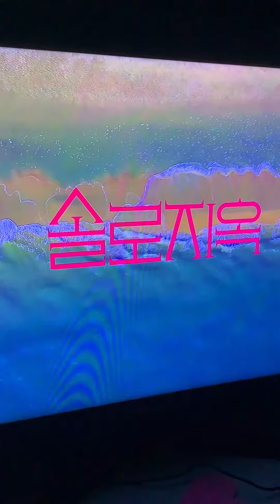Inferno single [sauvé qui pécho]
Des célibataires sont bloqués dans une île ….